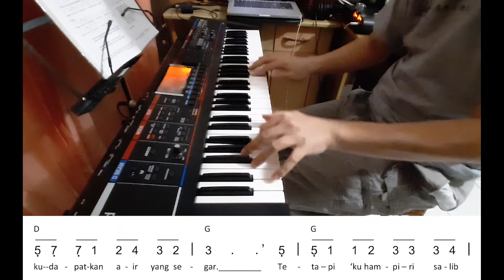NKB 16 - 'Ku Amat Haus Di Gurun Dosa (chord)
Edisi 120

NKB 16 - 'Ku Amat Haus Di Gurun Dosa
Syair dan lagu: Springs of Living Water; John W. Peterson (1912 -       )